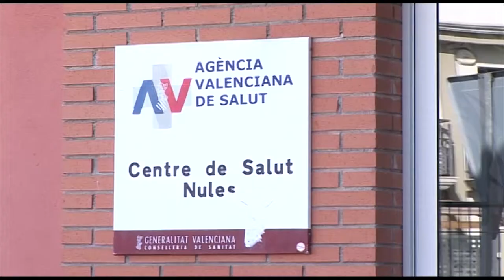Campaña de vacunación antigripal 2014 | Cecova TV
La campaña de vacunación contra la gripe ya ha empezado. Para este año se han adquirido 800.000 dosis de vacunas de las cuales 1.000 son para alérgicos al huevo o los antibióticos. CECOVA recuerda la importancia de que los profesionales snaitarios y en particular las enfermeras también se vacunen como medida de protección para ellas y para los pacientes que atienden.